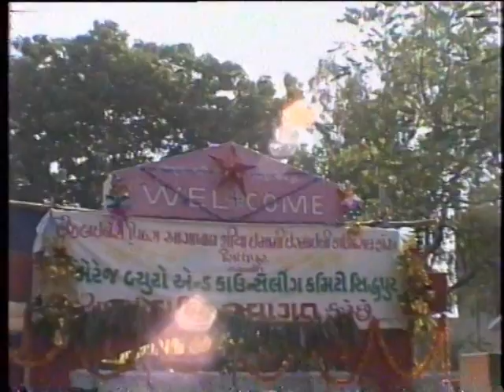FARIDA VS HAZRAT WEDDING october 29 1995 part 8